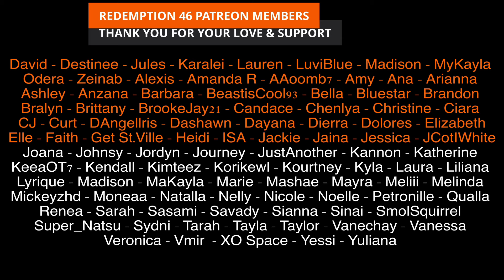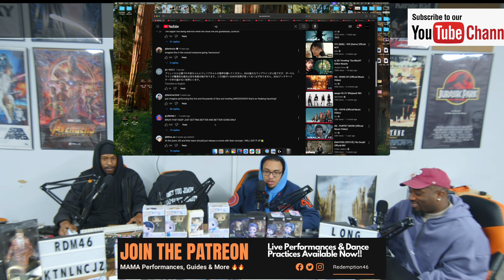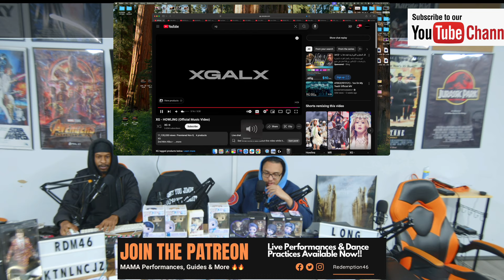XG - HOWLING (Official Music Video) (Redemption Reacts)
Hello everyone!!! XG IS BACK.